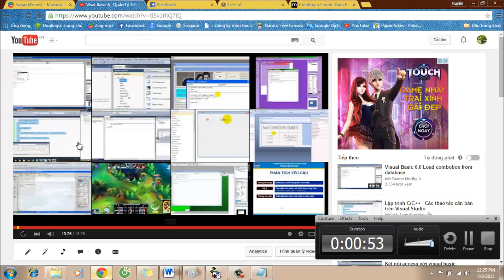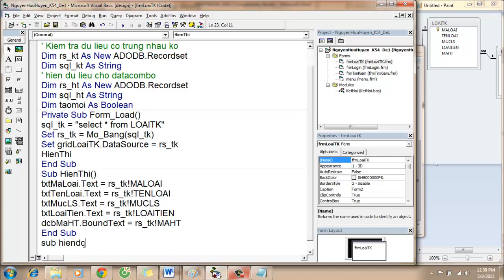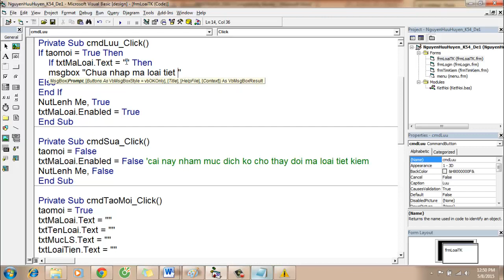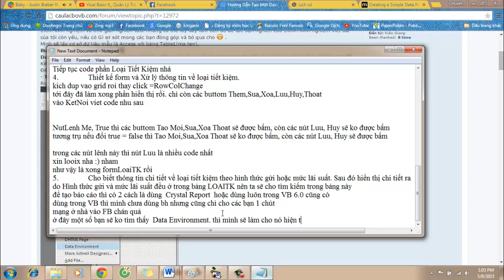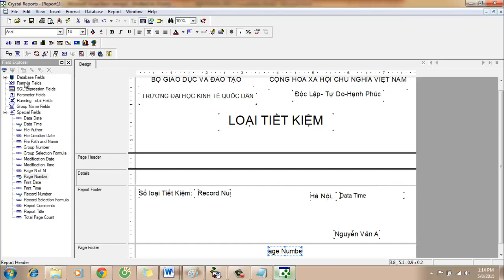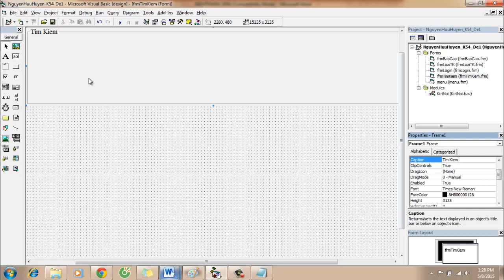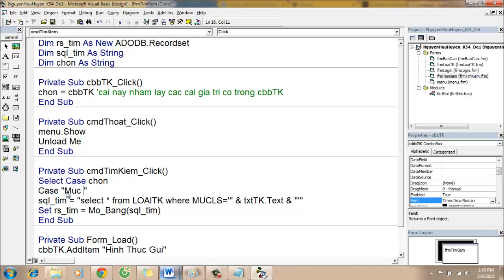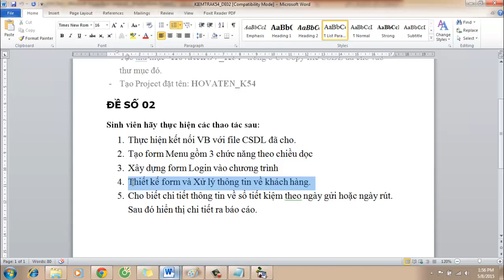Visual Basic 6.0_Quản Lý Tiết Kiệm phần 2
Quản lý tiết kiệm
link tạo report từ VB6 :